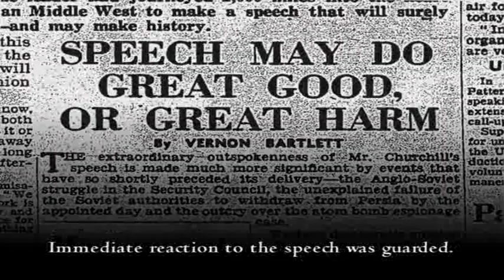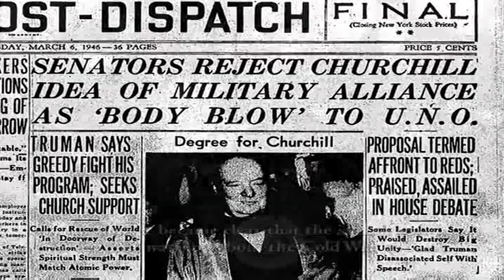Churchill's "Sinews of Peace" speech at Westminster College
On March 5th, 1946, Winston Churchill delivered his "Iron Curtain" speech at Westminster College in Fulton, MO